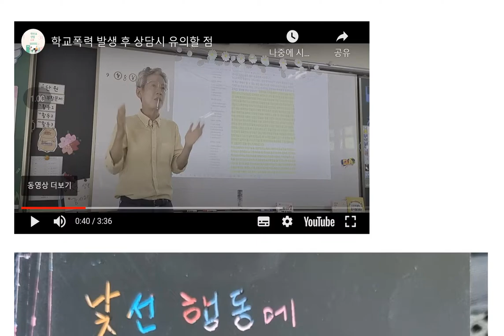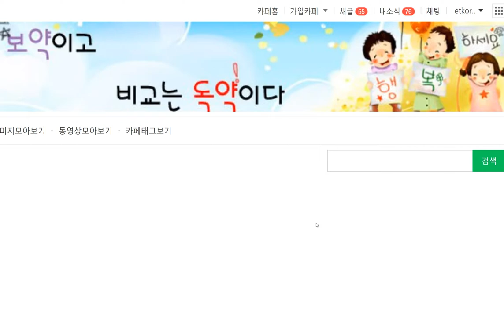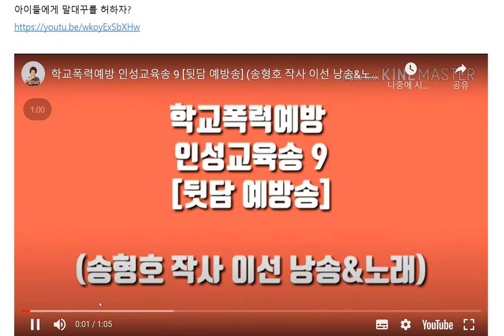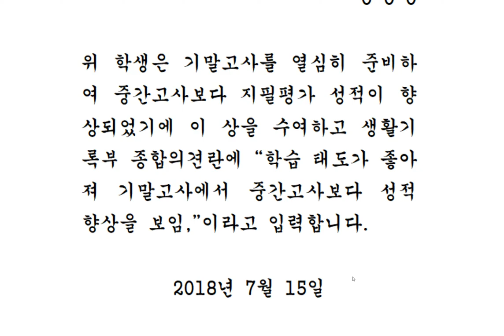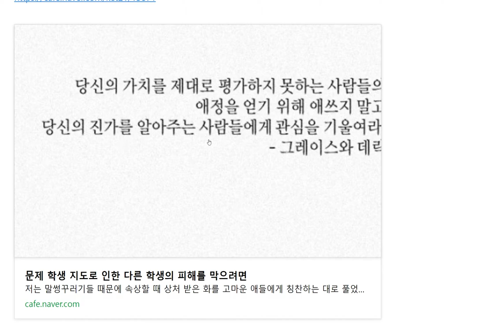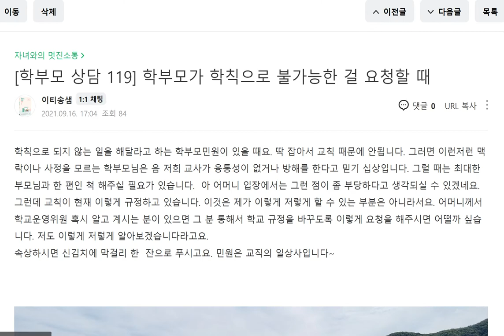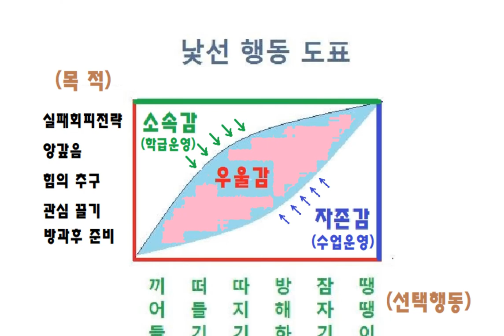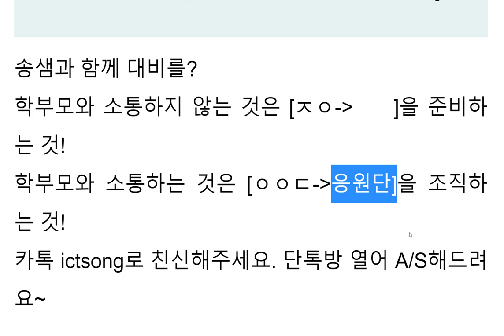녹화 2021 09 29 16 34 21 78